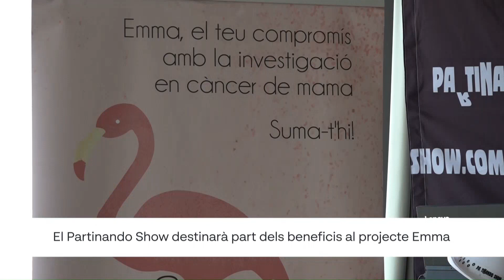Presenten l'edició del Partinando Show més solidaria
Com tots els anys, l’espectacle Partinando Show de la Ràpita es una de les festes més consolidades i esperades del territori.  Al llarg dels anys, han passat per l’escenari del Partinando Show artistes com Fangoria, els Pecos i los Rebeldes. Enguany, l’espectacle d’aquest 2023 arribarà el proper 5 d’agost al Estadi Municipal de la Devesa de la Ràpita amb els grup dels anys vuitanta els Inhumanos. En aquesta edició, part de l’entrada es destinarà al projecte Emma, per a la investigació del càncer de Mama. L’entrada tindrà un cost de 15 euros dels quals 5 es destinaran al projecte. Fernando Garcia, organitzador del Partinando Show ha posat en valor que el principal objectiu d’aquesta col·laboració sigui ajudar a la investigació feta des del territori.